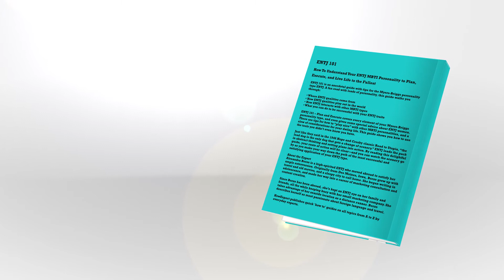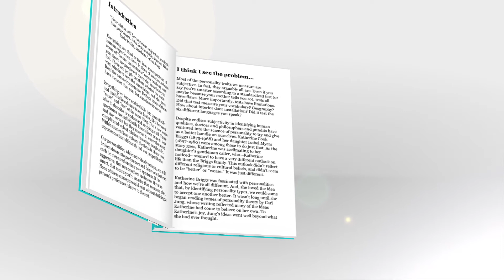ENTJ 101 - HowExpert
- ENTJ 101: How To Understand Your ENTJ MBTI Personality to Plan, Execute, and Live Life to the Fullest